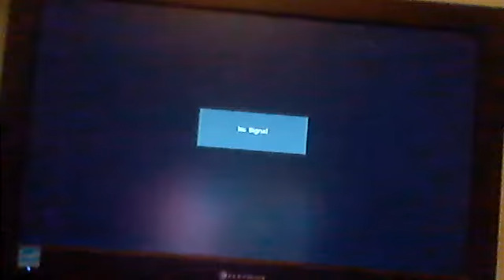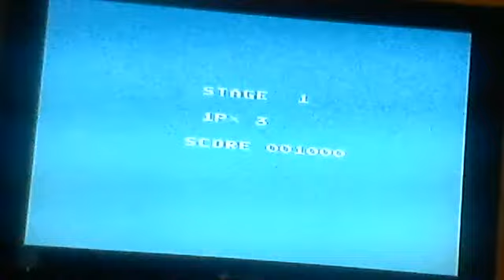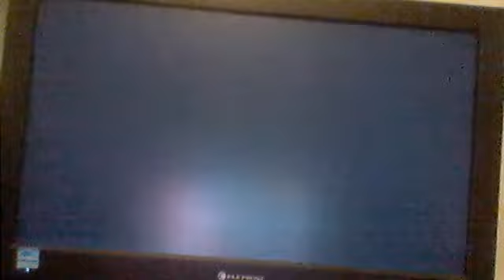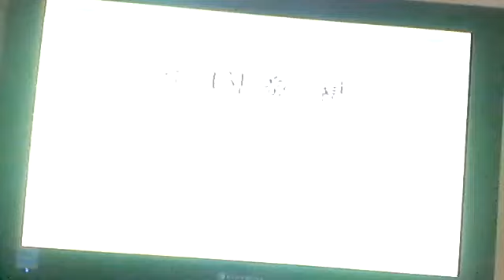Part 45: The WZNANA 508-in-1 (Games 345-352)